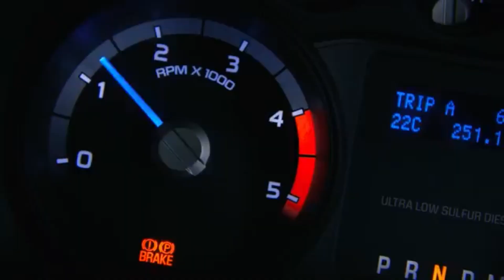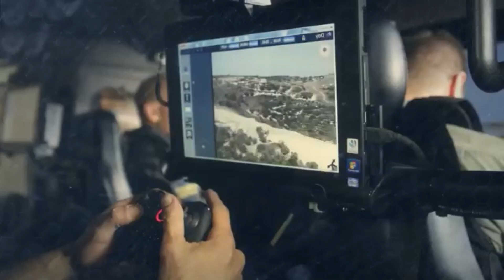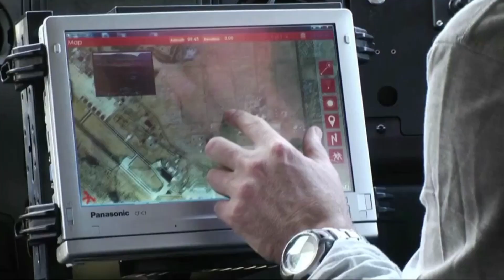Plasan Sand Cat Azerbaijan (armored 4X4)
The Sand Cat is a composite armored vehicle designed by Plasan of Israel. It is based on a commercial Ford F-Series chassis shortened to a 2.84 m (112 in) wheelbase by Manning Equipment of Louisville, Kentucky, United States. Originally designed as a potential replacement for the AIL Storm jeeps of the Israel Defense Forces (IDF),[6] they have since developed numerous versions of the vehicle from 4 to 6 tons to transport up to 8 soldiers. Examples have undergone trials by the IDF in Israel[8] and the U.S. Army at the Aberdeen Proving Ground in Maryland.

A heavily armored version of the Sand Cat featuring ceramic body parts was presented to the U.S. military at the Platform System Demonstrator event in August 2006.[9] At the 2008 Eurosatory, the Sand Cat was shown branded as an Oshkosh Corporation product.

The new Sand Cat Stormer featuring more ballistic resistance and new advanced technologies will be produced by IBN Industrias Militares/ IBN Military Industries (INBRA USA INC) in 2016.